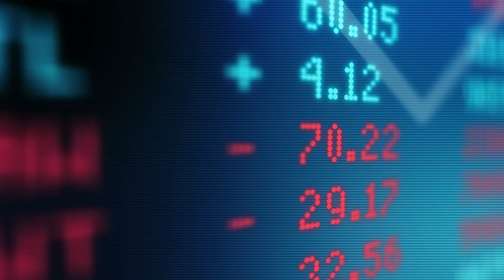How UChicago’s MS in Financial Mathematics Builds Skills for Quant Careers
At the University of Chicago, the master’s program in Financial Mathematics combines rigorous quant theory with real-world application. Students are prepared for the rapidly-changing quantitative finance industry by gaining a deep understanding of mathematics, statistics, and computer science—learning how to blend and expand this knowledge into impactful financial solutions.

A renowned leader in quantitative analysis, UChicago’s pioneering program integrates theory—like stochastic processes, numerical methods, and machine learning—with industry-focused courses in computational finance, AI, quant trading, and risk management. Taught by renowned mathematical scholars and leading industry experts, these courses help prepare students to thrive in roles across quantitative research, algorithmic trading, asset management, and FinTech innovation.